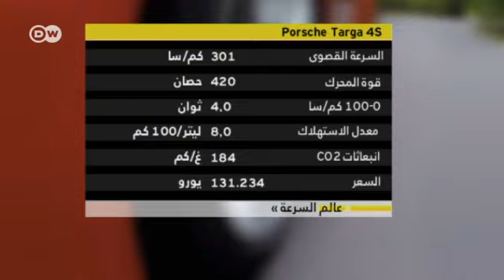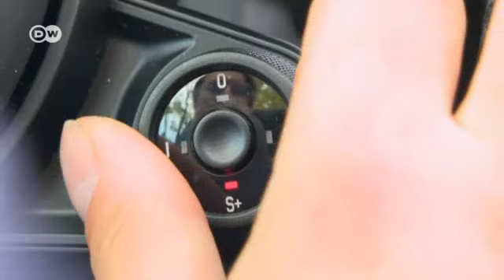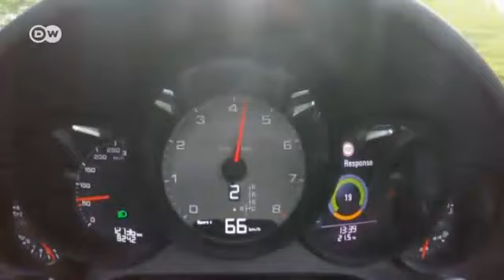بورش 911 Targa | عالم السرعة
عرضت بورش أحدث موديل أطلقت عليه 911 Targa 4s, ويتميز باختلاف تقني كبير عما أنتجته الشركة العملاقة من هذه الفئة الشهيرة. فالموديل الجديد الذي يعود تصميمه الى عام 1965 مزود بسقف آلي ومحرك رياضي منح السيارة الكلاسيكية روحاً جديدة.